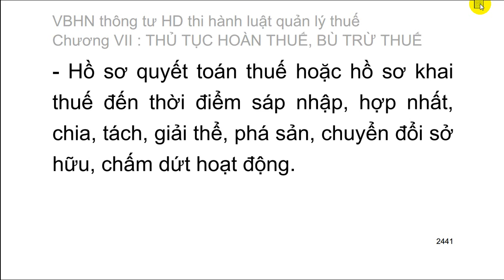[Thi công chức thuế 2016] VB hợp nhất thông tư HD luật quản lý thuế 18/VBHN-BTC ngày 19/6/2015 (55)